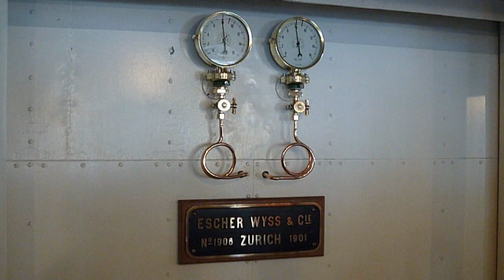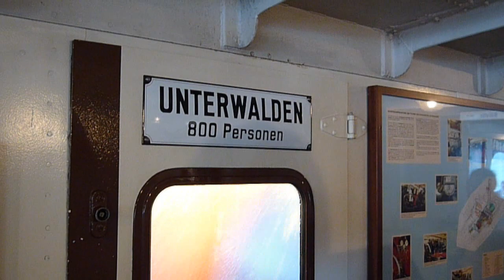Dampfschiff Unterwalden auf dem Vierwaldstättersee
Dampfschiff Unterwalden auf dem Vierwaldstättersee, Schweiz